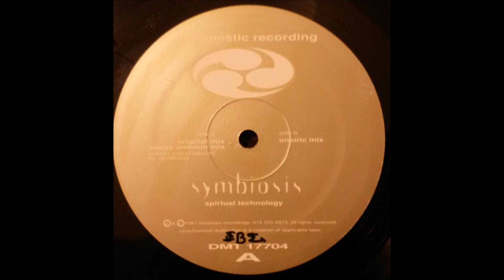Symbiosis - Spiritual Technology (Stanis Ambient Mix)